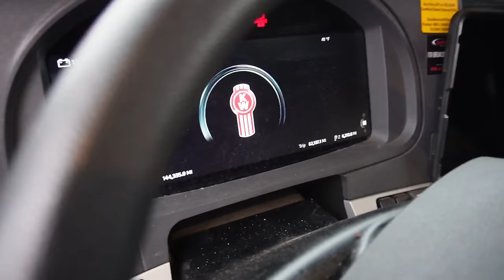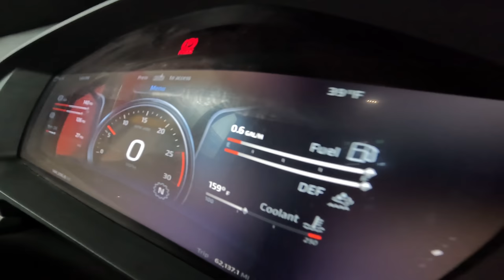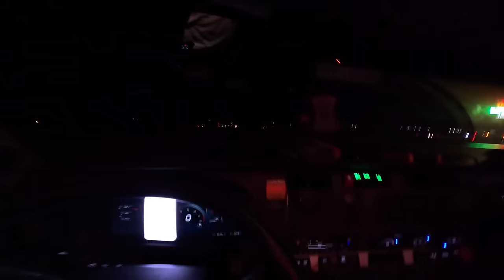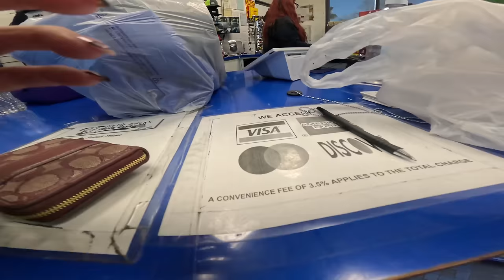I’ve Never Drove THIS Far Into Cali Before! WOW 😯